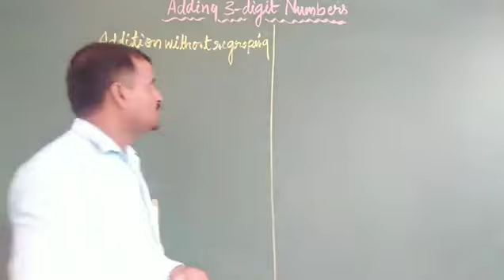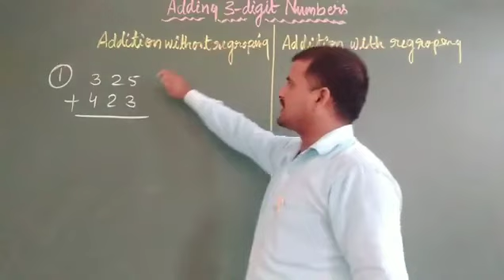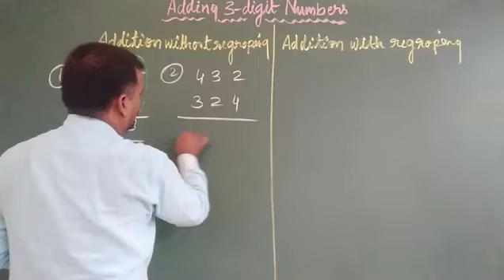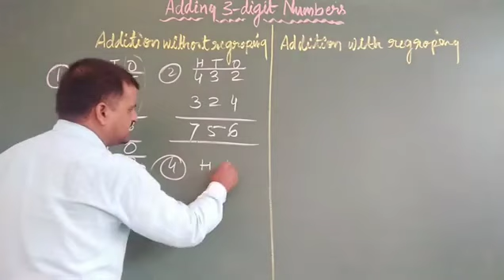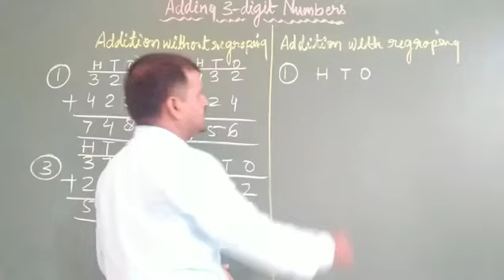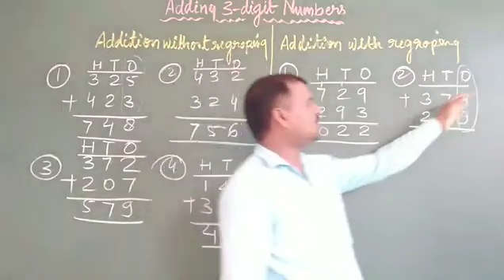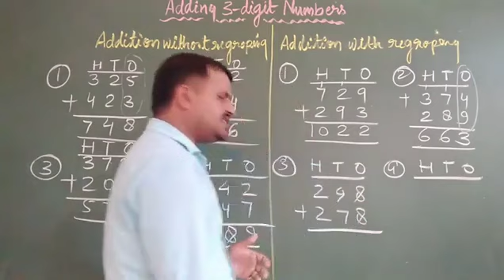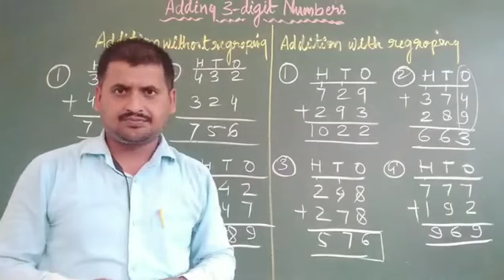Adding 3-dight numbers.